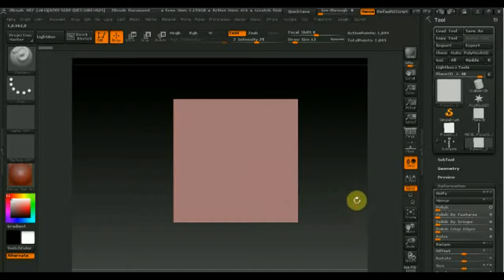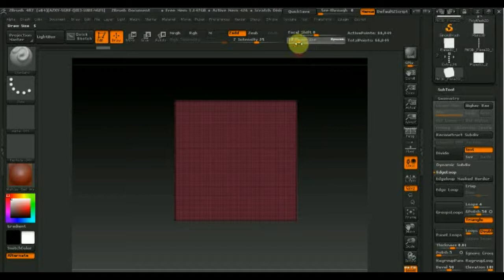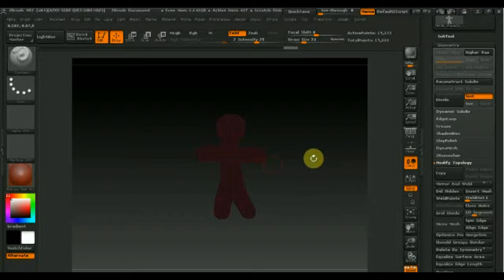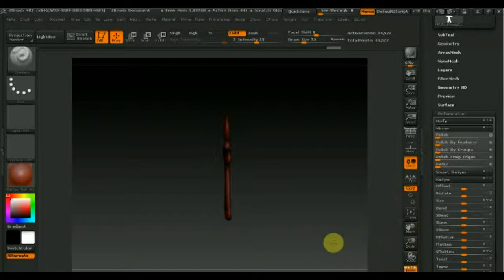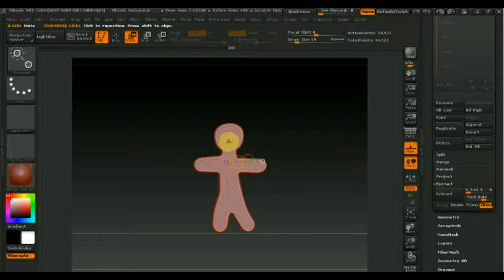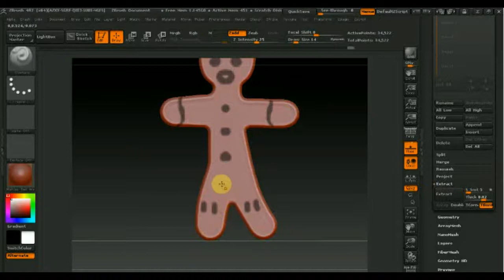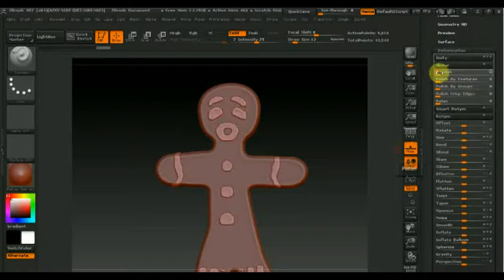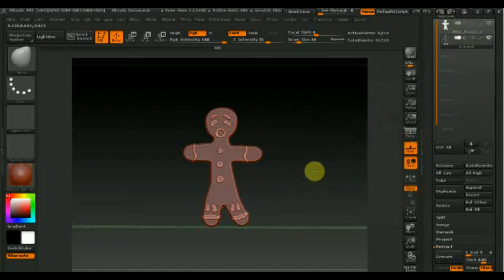Zbrush как сделать пряник из мф Шрек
персонаж из мф Шрек